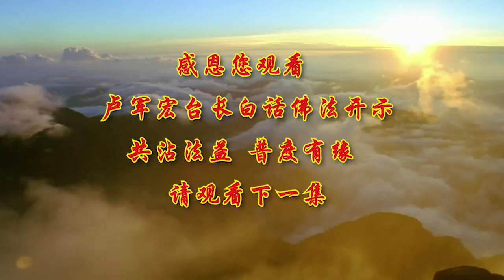104-卢台长【真正的布施】-卢军宏台长白话佛法开示（第一百零四集）2020年7月8日(更新文件)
真正的布施
——2020年7月8日《白话佛法》开示第一百零四集

真心和妄心区别在哪里？大家要知道，真心如如不动，真心是不动的；妄心，那是生灭不已的。什么意思？就是你真心的话，“我这样对你好，永远对你好”，他不会变化的；一个人是假的对别人，今天对他好，明天看利益没了，马上就转换了，所以它是有生灭的。生出来对你好的心，过两天一看利益得不到了，马上灭掉了；过两天又觉得你对他好，有利益，他又开始生出对你好的心，然后又灭掉。而一个真正对别人好的人，他的心是如如不动的，那叫真心；妄心叫生灭不已。
第六意识就是因为受到外界环境的影响。第六意识外面的环境是什么？那就是五识——眼、耳、鼻、舌、身。因为你眼睛看到了，你的第六意识开始转变了；因为你的耳朵听见别人说了，你的意识开始转变了；鼻、舌、身，一样。所以是外环境影响你的第六意识，所以人的第六意识是不准的。“我认为他很好，我感觉他很好”，你知道他多少？你了解他多少？你跟他深交过多少？你跟他曾经有过友谊多少？这一切都成为虚幻，使第六意识变化不定。所以很多人一辈子，自己的意识一直不定。
佛菩萨告诉我们，能看得见的东西，不是用眼睛，佛叫我们要用心来看，不是用眼睛看；佛让我们讲话，不是让我们靠嘴巴来讲的，要用心在讲话。我们用心跟别人讲话，别人就能够理解讲话的意思，是用真心。你眼睛看到的只是虚幻虚假的一面，而你用真心让别人感受到那种爱，这在佛教界就叫参禅。参禅是什么意思？好好地深深地去理解，去知道这些东西。参禅就是用自己的真实如来心体悟自己内心深处的佛性，这就是佛法的心地法门。
我们学佛做人，要懂得怎么样用心去跟别人交流，怎么样用自己的真情去和别人沟通。师父讲到这里想起一个故事。一个妈妈好不容易把自己的儿子养大，妈妈非常节约，孩子后来成为一个非常有钱的实业家。那天妈妈去看牙齿，儿子开着豪华的大奔驰把妈妈送到牙科医院。儿子穿着满身的名牌，抽的都是非常好的烟，然后坐在边上。妈妈穿着一身非常简朴的衣服。医生跟她说，这个牙要装套子，或者要做成烤瓷的，要花多少钱，一副牙齿，好的要多少钱，一副不好的，假的烤瓷的，那是多少钱。妈妈说：“我要最差的，便宜的。”所有的医生眼睛都看着这个儿子。儿子在边上抽着高级的雪茄，一句话都不讲，所有医生护士心里都在骂他：这么有钱的儿子，给妈妈装副好一点的牙齿都不舍得，真的没有出息。妈妈抖抖索索地说：“我付钱。”自己从口袋里掏出一个手绢包，然后颤抖的手慢慢地一层一层地把它解开，然后抽出了两三张一百块的，说要装自己的牙，因为好的牙要上千了。然后她的儿子一句话都不讲，坐在边上，像没有发生这种事情一样，抽自己的烟。每一个医生护士都在骂他，心中想：这种不孝之子，这么有钱了，给妈妈配副牙齿都不愿意。然后钱付完了，儿子陪着妈妈出门上他的大奔驰。把妈妈扶上车之后，儿子跟妈妈说：“妈妈你等一会儿，我忘了拿一样东西了。”一走进去，儿子冲着医生和护士讲：“我知道你们都在骂我，你们以为我很不孝顺。我妈妈的脾气就是节约一辈子，我要随顺我妈妈。医生，你把最好的牙齿给她装上，多少钱，我来付，不要让我妈妈知道。”说完扔下一笔钱，带妈妈开车就走了。
这个故事就是告诉我们，人要对别人好，不是表面的，要用心，心才能感动别人。说的话要用心，做的事情要用心，你这个心才能真正地起到作用。所以修心修心，就是修我们这颗本性；修心修心，就是让我们能够理解别人的心。能够理解别人的心，你才会拥有自己真正的佛性。
接下来跟大家讲个故事。
在阿槃提国宣化后的迦旃延（传布君命、教化百姓叫宣化），在回到舍卫国听佛陀说法的路上，见到一位妇人手持一个水瓶，坐在河边大声地嚎哭。
这位尊者——迦旃延尊者一见，不觉心里油然生起怜悯心。他怕这个老妇人因什么失意的事情想不开而投水自杀，因此他马上就上前问道：“妇人，什么事情使你这么伤心，要在这里嚎哭？”
“不要你管！我告诉你有什么用？”妇人哭的声音更大了。
“妇人，告诉我，我是佛陀的弟子，我可以帮助你解决很多苦难的问题。”
“你是没有办法的。你看看这个世界这么不公平，贫富如此悬殊。我是一个苦命的穷人，我一生都受着苦难，我给贫穷的苦难折磨得已经不想活了。”女人说后，像要往水中跳的样子。
迦旃延尊者赶紧上前一把拉住她，非常慈悲和同情地开导她说：“妇人，请您不要伤心，世间上的穷人很多，不是你一个人。同时穷人并不一定苦或不幸，富人并不一定就拥有快乐。你看看那些拥有奴婢和田宅的富人们，他们天天仍然为贪欲、瞋恚的烦恼而受苦，为人只要平安地生活就好，贫穷值得我们这么去悲伤吗？”
这个女人不耐烦地挣扎着说道：“你是一位出家的沙门，你能看得开这个世情，但是我做不到。你要知道，我是这里最大富豪的奴隶，我穷年累月地做着奴役，衣食不周，没有自由，而且我那黑心的主人悭贪暴虐，没有丝毫的慈悲心，我们做事稍有差池，他不是打就是骂，叫我们求生不能、求死不得。想到这些痛苦都是由于我的贫穷所致，怎么不叫人为贫穷悲伤啊？”
“妇人，既然如此，请你不要悲伤，我告诉你一个解脱贫穷和发财的方法好吗？”
“是什么方法啊？”这个老妇人把眼泪擦了一下，望着迦旃延说。
迦旃延说：“这个方法很简单，你既然为贫穷而受苦，那你可以把贫穷卖给别人的。”
“啊？贫穷可以卖给别人？你不要这么乱说了。如果贫穷可以卖给别人，那世间就没有穷人了，又有什么人肯买贫穷呢？”
“卖给我，我肯买。”迦旃延回答。
“贫穷可以出卖，而且也有你来买。不过出卖的方法，那是怎么样的呢？”
“要布施啊，老人家，”尊者开示道，“你要知道人生的贫富各有因缘。贫穷的人所以贫穷，是前生他没有布施和修福；富贵的人所以富贵，是前生他肯布施和修福。因此，布施和修福是卖贫买富最好的方法。”
这个女人听后，智慧开朗，她想：到了今天才明白致富之道。但她随后就苦着脸问道：“尊者，你说的是不错，我确实明白了这个致富的方法。不过，你看我极其贫困，我是一无所有的人，就是我手中的这个水瓶还是我那爱财如命的主人所有。你叫我怎么样来布施给你啊？”
迦旃延尊者把自己的钵交给了女人，说道：“布施不一定要钱的，见到别人布施，自己欢喜也可以。现在你把这个钵盛水给我，作为你对我的布施吧？”
这时候，这位女人此刻真正明白布施的意义，当即依教奉行。后来她以供水功德得生忉利天享乐。
佛法不分贫富，是什么样的人都可以去布施和奉行的。布施不是富人才一定可以有的，因为佛教所说的布施，并不是指钱财布施。你就是看见别人行施，尊重别人，心里不起忌妒心，心中对别人没有瞋恨，而生起欢喜心，这也叫布施，因为你的功德和布施人是相同的。这么简单的善事，为什么我们人不做？
我们人的一生处在荆棘之中，我们的心如果不妄动，不动则不伤；我们一有妄念，我们的心就被自己所伤。如心动则人妄动，伤其身，痛其骨，没有一件事情受伤会不伤害到你的心的。所以体会世间的诸般痛苦，学会默默地用佛法去关心、关怀、祝福别人，那就是一种无形的布施。
好，谢谢大家，今天就跟大家讲到这里，我们下一次再见，谢谢大家。